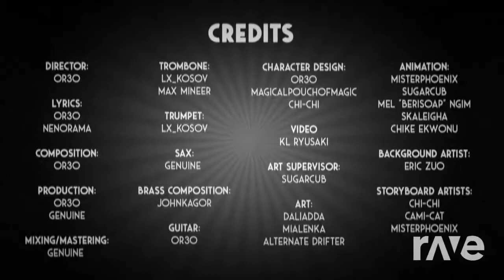A Gentleman For 100 Years.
credit DOESNT belong to me!
Artist: or3o.